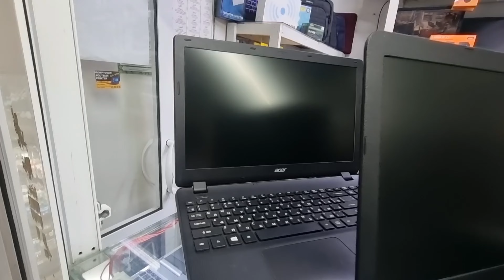Ишлатилган компьютер Ноутбуклар, Принтерлар нархи. Доставкаси бор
Андижон шахридаги ишлатилган арзон Ноутбуклар, Принтер, Видеонаблюдение, Флешка нархини Ютубда томоша қилинг